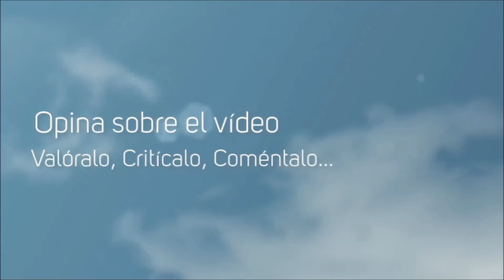Valiant Hearts #5 La Historia de Anna la mejor médica :D